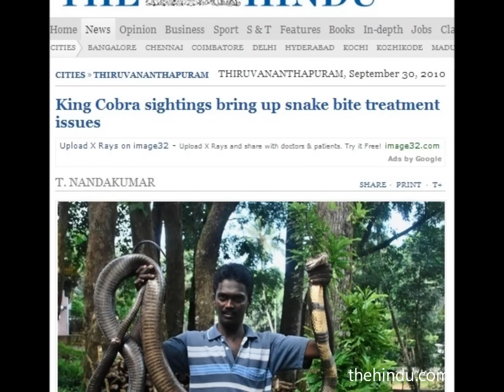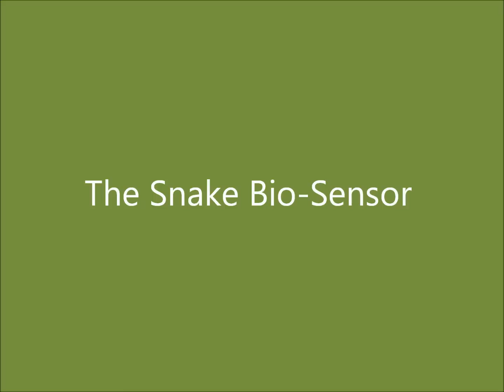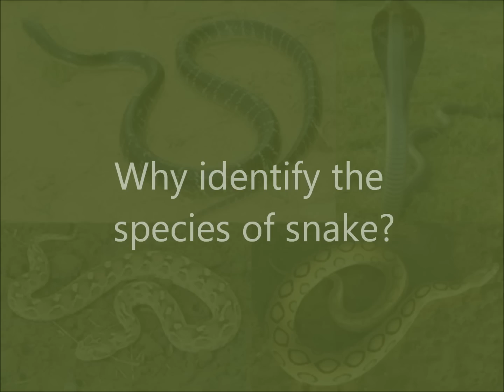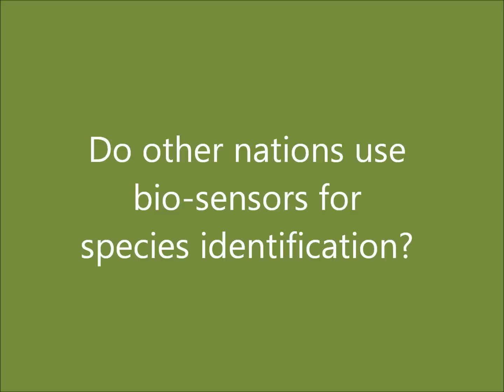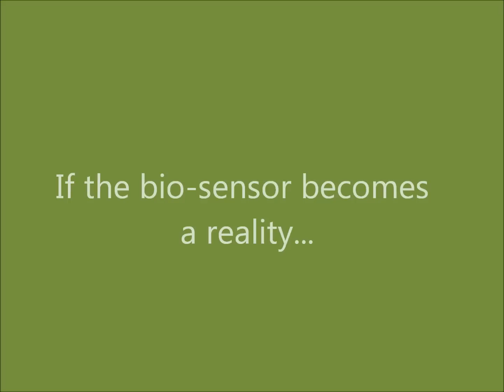Oommen V Oommen, Chairman, Kerala State Biodiversity Board, on Snake Bio-Sensor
This interview was taken during the two-day workshop, jointly organised by the South Asian Cochrane Network & Centre and the Toxicology Special Interest Group (CMC) to launch a collaborative study on snake-bites in India. 20 hospitals from around the nation are participating in the land-mark study.

In this interview, Prof. Oommen, who has been involved in research in the fields of zoology and ecology for more than 30 years, talks about a snake bio-sensor whose production he is involved in. The bio-sensor, if successful, could pave the way to treatment of snake-bites using monovalent anti-snake venom, a significant improvement to the current mode of treatment which employs polyvalent asv.

The workshop was held during March of this year at Christian Medical College, Vellore, Tamil Nadu. (Read more about the workshop at: